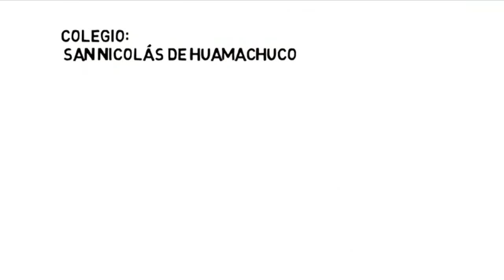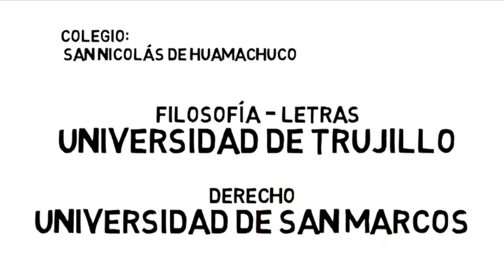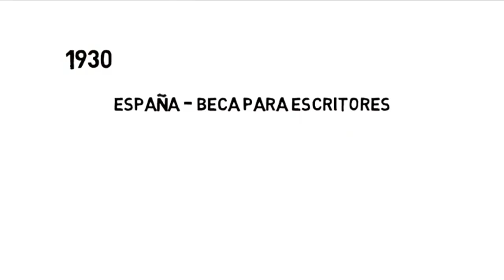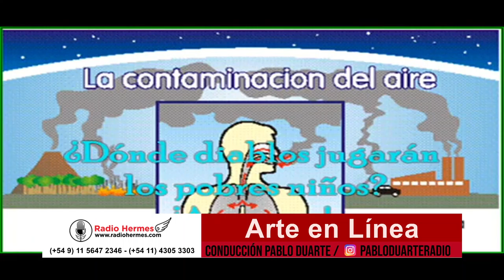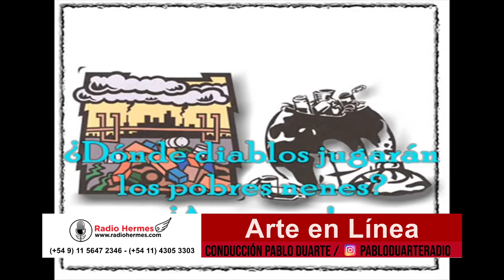385 - Arte en línea - 16-03-21 - Néstor Echevarria - Mariana Vily - Adriana Segal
También disponible en el podcast de o en el de nuestra app para móviles Difunde Radio Hermes y y